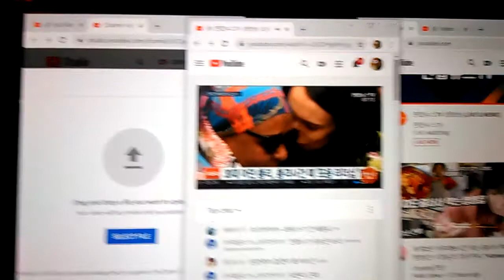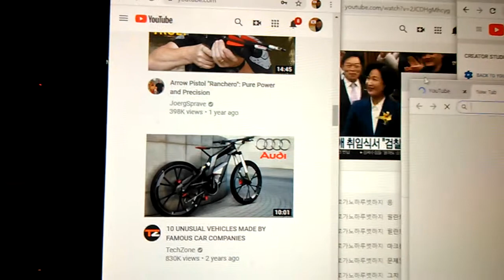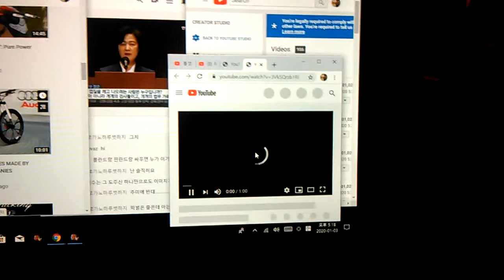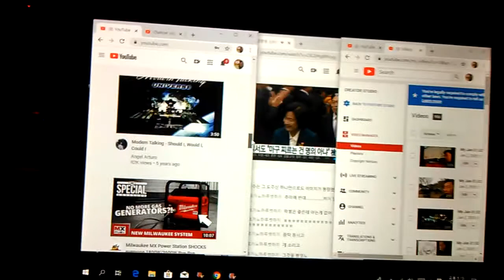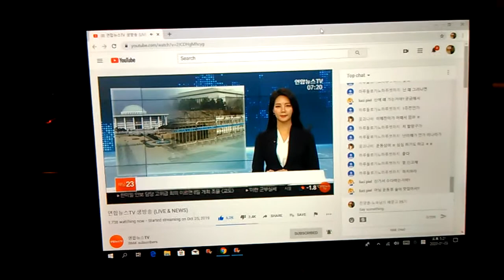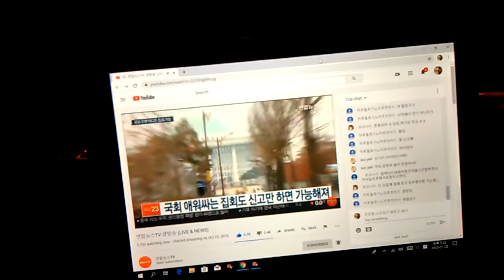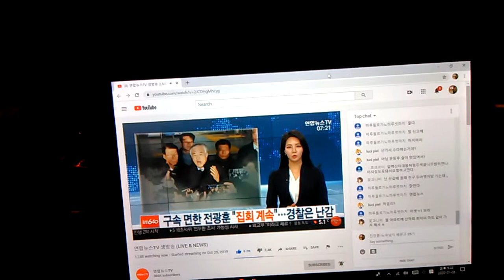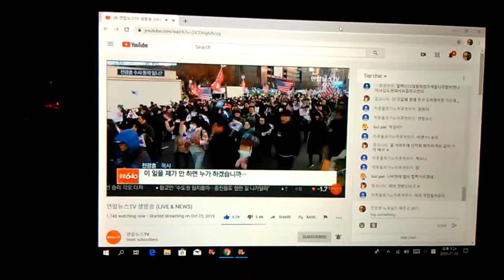3) impossible human right! VID 20200103 171600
**"You cannot handle all human right.The criminal community have
ignored my human right in public. And they request their human
right. Does it make a sense?
u.s.a have supported black community since Abraham Lincoln.
But still,there is human right dilemma and serious social disorder
with highest crime rate by black community in 21st century.
On my opinion,majority must be honest to black community and
many other minorities. u.s.a cannot handle all human right in the
world. Even,Jesus Christ said 'If any christian doesn't follow bible,
tell them 3 times. If it didn't workd,kick the person out of church.
And thell to all christian "No Relationship With The Person!"
But church have lied of it. Just read bible and just follow the bible
messages!"

by Jan-03-2020 Friday 5:53 PM
From 2004,
5 times of gun threat,5 times of knife threat,many times of black guys threat,uncountable times of cheating and taunts,uncountable time of spitting,uncountable times of spraying nose,